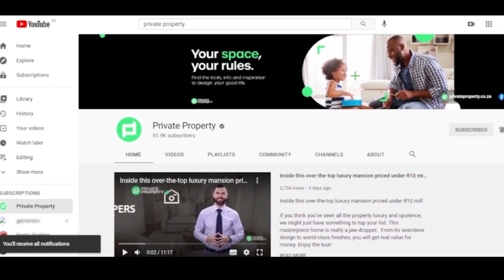DURBAN CBD - Would You Believe These Luxury Homes Exist in Real Life? | Property Tour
You won't believe the incredible properties that exist in Durban CBD. Today, we’re going to show you something you might have not seen before.

Welcome to The Show House. On this video we’ll take you on a tour in some of the amazing properties that Durban CBD has to offer. A lot of people are skeptical about this fact because they've never seen this video before, but trust us when we say that it can change your perspective for the better. So sit back, relax, and let us show you what Ethekwini can offer you.

00:00 | Property 1
01:00 | Property 2
02:28 | Property 3
04:05 | Property 4
05:21 | Property 5